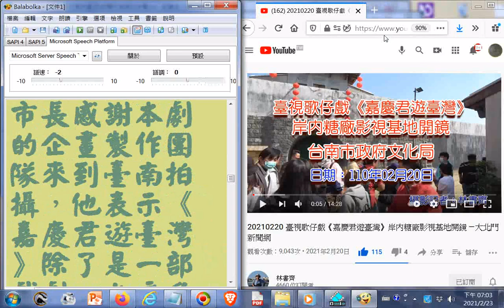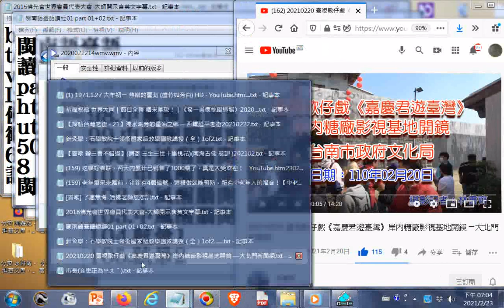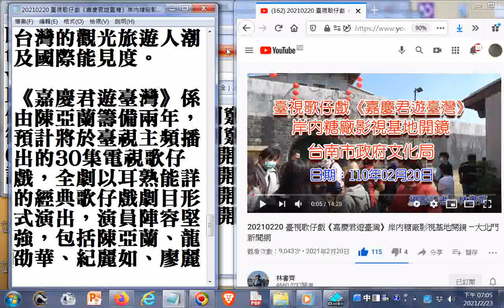瀏覽正看版含北管音樂 20210220 臺視歌仔戲《嘉慶君遊臺灣》岸內糖廠影視基地開鏡 —大北門新聞網+20121115桃園和樂軒古漢樂演奏 五尊神像在隊伍最後面入南鯤鯓代天府後被信徒請進五府千歲殿